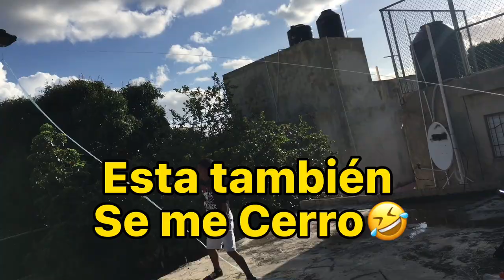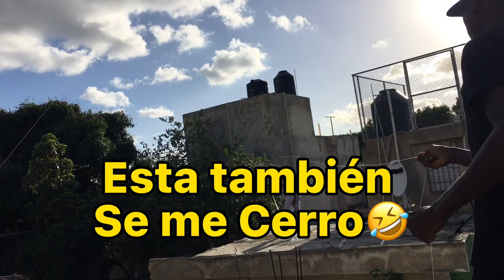FUERTES BRISAS ME LLEVO 1 SE CIERRAN 2 Y SE ME ENTIERRA UNA, TARDE EPICA DE VOLADAS-Moises Ledeus-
Hola queridos Dios les Bendiga, MUCHAS GRACIAS POR EL APOYO!!! hoy hacia un montón de brisas, por lo que no podia volar bien las chichiguas, Nadie quería lagiar con  mi estrella, por lo que me tuve que hacer una azulita bien coqueta y al final se enterro...